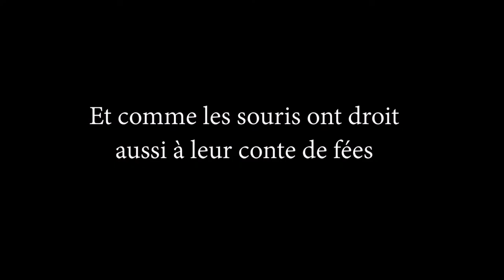Love souris (Très court 2018 animation 3D)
Film d'animation 3D (très) librement inspiré du conte Casse-Noisette et le Roi des souris.
3D animation movie (very) freely inspired by the story "The Nutcracker and the Mouse King".